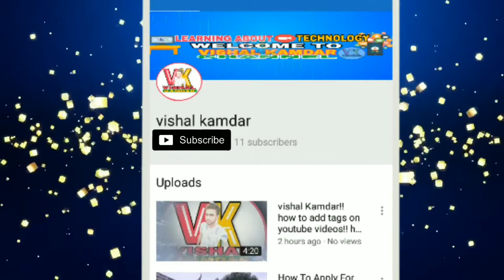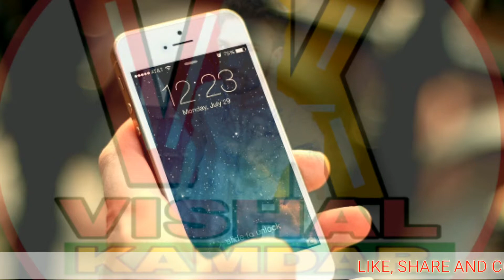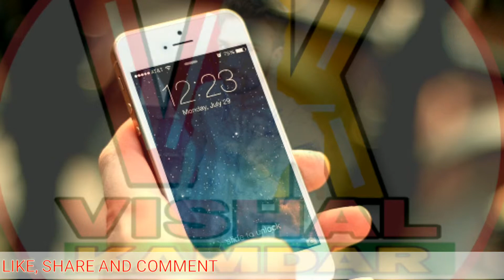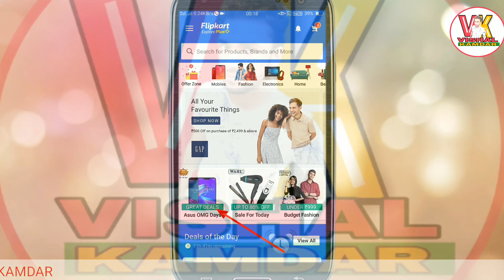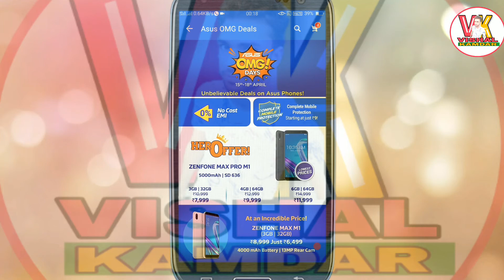Asus ZenFone 5Z और ZenFone Max M2 सहित कई Asus को फोन को सस्ते में खरीदने का मौका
vishal Kamdar

The Asus OMG Days sale has been organized on e-commerce site Flipkart. Many Asus handsets are being sold cheaply in the sale. In this sale running Flipkart, handset like Asus ZenFone 5Z, Asus ZenFone Max M2, Asus ZenFone Max Pro M1 and Asus ZenFone Lite L1 are being sold cheaply. Asus OMG Days sale debuted on Flipkart. This sale will last till 18th April. In addition to the price reduction, Asus brand handsets are available with non-interest EMI and mobile protection plan.

First thing Asus ZenFone 5Z All three variants of this phone are being sold cheaply. Asus Zenfone 5Z's 6GB Ram + 64GB storage variant can be purchased for Rs 21,999. But it appears that this variant is out of stock. The Asus ZenFone 5Z 6 GB RAM + 128 GB variant is being sold for Rs. 24,999, while the most powerful variant with 8 GB RAM and 256 GB storage is available at Rs. 28,999.

During Asus OmG Days Sales, Asus Zenfone Max Pro M1 at Flipkart can be purchased for Rs 7,999. This price is of 3 GB RAM and 32 GB storage variant. Phones are sold for 4 GB RAM + 64 GB variants and 6 GB + 64 GB models for Rs 9,999 and Rs 11,999, respectively.

Additionally Asus ZenFone Lite L1 has been cheaper by 1,000 rupees. It is available at Flipkart for Rs 4,999. Apart from this, Flipkart Mobile Protection Plans are being offered in just Rs 9. Asus ZenFone Max M1 has also been reduced by Rs. 1,000. It is sold for Rs 6,499.

Similarly, both variants of Asus ZenFone Max M2 (review) are being sold cheaply. The deduction is 500 rupees. Asus Zenfone Max M2 can be purchased at 3 GB + 32GB and 4GB + 64GB variants for Rs 7,999 and Rs 9,999, respectively.

.vishal kamdar.